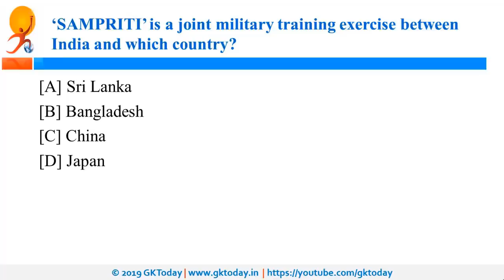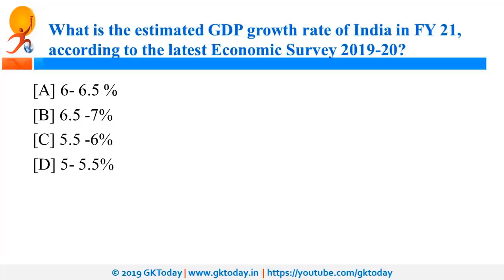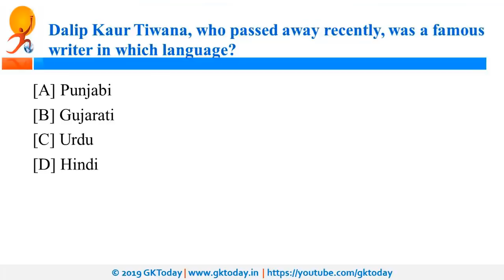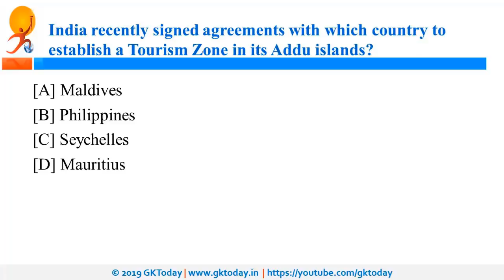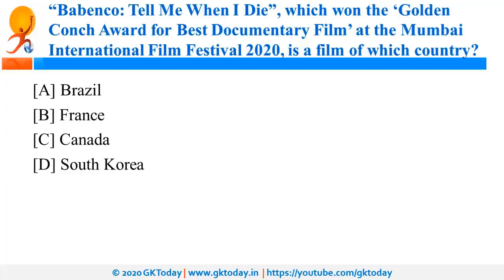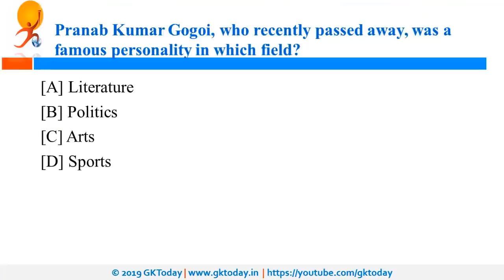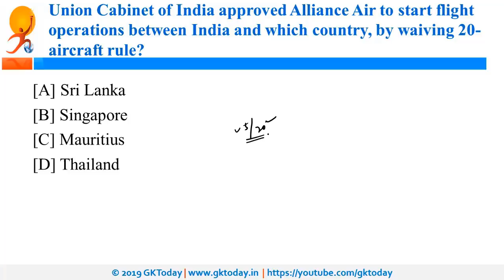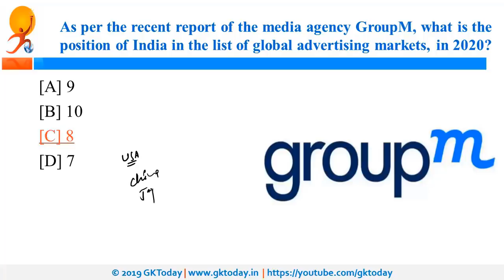February 2020 Week 1( 01-07) Current Affairs[English]